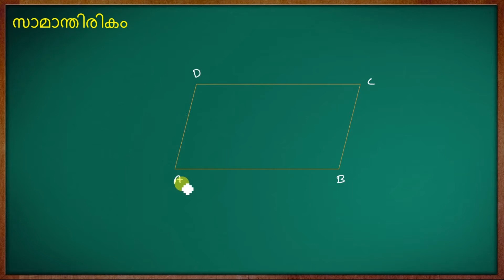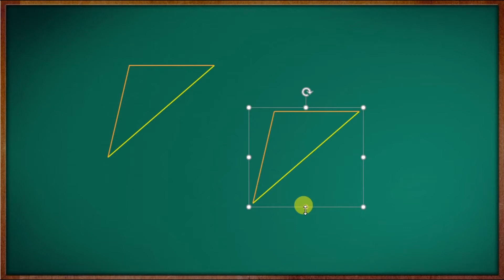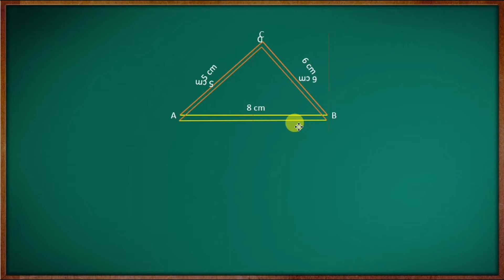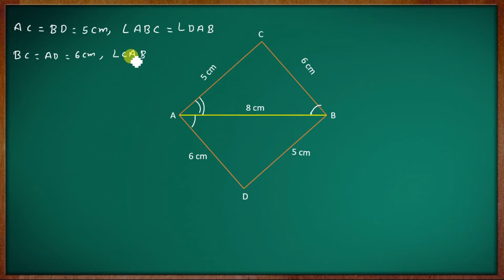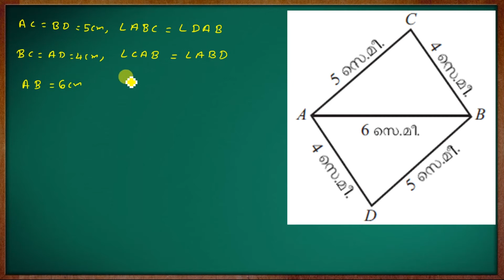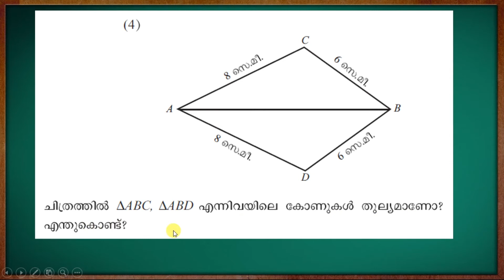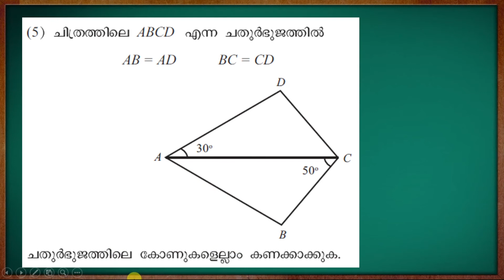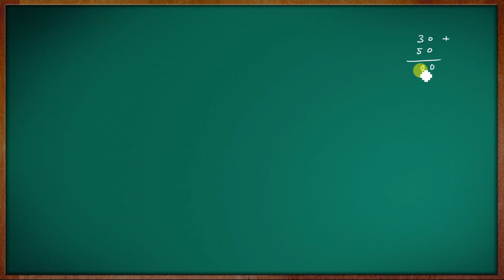Class 8 Maths || Chapter 1: തുല്യത്രികോണങ്ങൾ || Part - 02 || Malayalam Medium || Kerala Syllabus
Chapter 1 : തുല്യത്രികോണങ്ങൾ